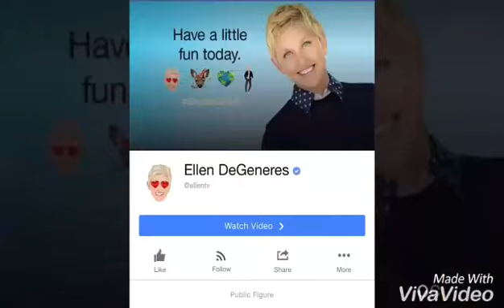Xia Vigor invited to Ellen DeGeneres Show?